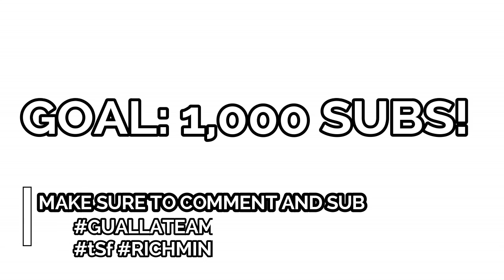Fredo - Pattern Gang [Music Video] - Reaction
My reaction Fredo - Pattern Gang [Music Video] @Fredo | Link Up TV

original link^^

FREDO!!! BOY BOY BOY! shi song was crayyy

RICHMINDAPPAREL:
APPARELU.BIGCARTEL.COM

outro beat made by
CHUKI BEATS